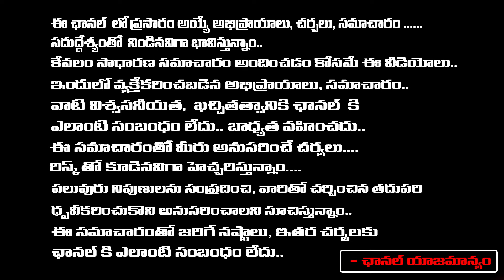This Is The Real Story Of Roja.? | Geetha Krishna | Red Tv